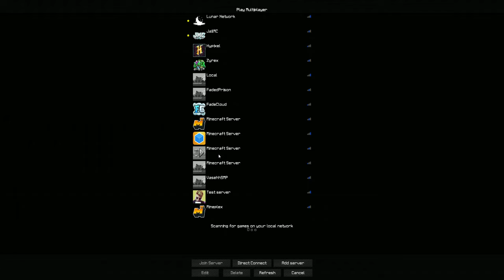Minecraft Server Needs Staff // YOUTUBERS + FREE RANKS!!!!!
IP: zyrex.cx

*Include this in the description ^^ *

Minecraft
Top 5
Skyblock
top 5 Skyblock
Minecraft Top 5 Skyblock Servers
Minecraft Skyblock
Minecraft Skyblock Servers
Factions
Survival
SMP
mr woofless
prestonplayz
Minecraft Skyblock Server IP
Minecraft
op skyblock
minecraft skyblock server
op skyblock server
minecraft skyblock servers with /fly
minecraft skyblock
skyblock server minecraft pe
Riverrain123 skyblock
free minecraft servers
op skyblock servers with fly
op skyblock servers with op kits
op skyblock server cracked
cracked minecraft servers
Riverrain123
op skyblock server 2018
best minecraft servers 2018
op skyblock servers that need staff
Top 3
1.10 minecraft servers
1.12.2 minecraft servers
minecraft crate key opening
minecraft crate key glitch
minecraft crate keys
minecraft crate key duping
minecraft factions crate key opening
crate key opening
crate key opening minecraft
factions crate key opening
FREE STAFF
Minecraft Server Need Staff 1.8
Minecraft Server Need Staff 1.8 Skyblock
Minecraft Server Need Staff 1.8 Prison
minecraft